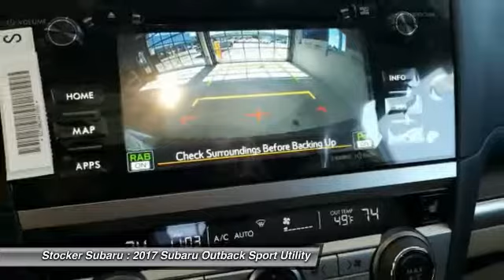2017 Subaru Outback State College PA 605590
Stocker Subaru
1454 Dreibelbis Street

The rugged and ultra-versatile 2017 Subaru Outback remains a top choice for families and adventurers. It also includes an available 10-way power driver s seat with memory function, and 60/40-split fold-down rear seats. With its roof rails and crossbar system, the Outback can carry up to 150 pounds of equipment. When not in use, the cross bars can be folded into the integrated roof rails. With an efficient 175hp 4-cylinder engine, as well as an available 256hp 6-cylinder engine for added performance and towing capability. With available aluminum-alloy wheels and 8.7 inches of ground clearance, you can cover almost any road. Designed for optimal balance and an even distribution of power, Symmetrical All-Wheel Drive makes for better stability, efficiency, and a quicker response to conditions. X-MODE with Hill Descent Control can be activated with the push of a button to help safely navigate slippery surfaces and steep inclines. Outback comes standard with the Subaru STARLINK infotainment system and available 7-inch in-dash capacitive touch screen and voice control, bringing smartphone entertainment, information, and available navigation to your dashboard. Using two cameras mounted near the rearview mirror to monitor objects in front of the vehicle. The Eyesight Drive Assist is now standard on all trims with a 7in touchscreen. An alert will be sounded along with a visual warning when it senses the danger of a frontal collision. It can even apply the brakes automatically if you don t. It also optimizes cruise control and can warn you when you re swaying outside your lane.